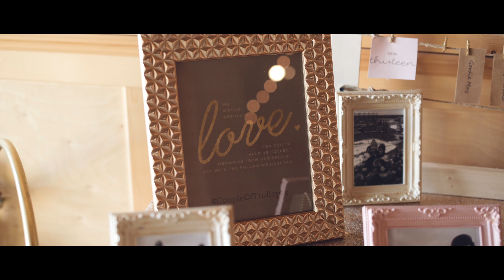Caitlin & Dylan's Story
We would love to film your story, too!